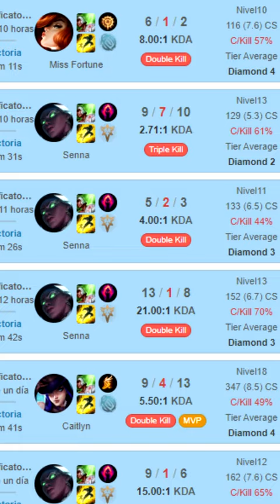ESTRATEGIA para SUBIR ELO ☝🤓 - League Of Legends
AAAAAAAAAAAAAAAAAAAAAAAAAAAAAAAAAAAAAAAAAAAAAAAAAAAAAAAAAAAAAAAAAAAAAAAAAAAAAAAAAA